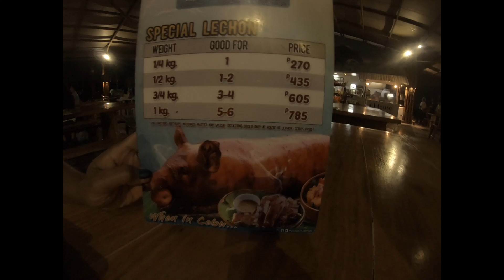Native restaurent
It were tipping down all day and we had no food in the house, you can't really order takeout here so we were getting hungry. luckily there was a break in the weather and we managed to get to the restaurant across the road from the condo where we were stopping. The food was nice and based on traditional Filipino food.